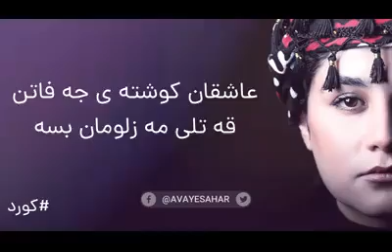سحر محمدی درد دوری Sahar Mohammadi dard dori